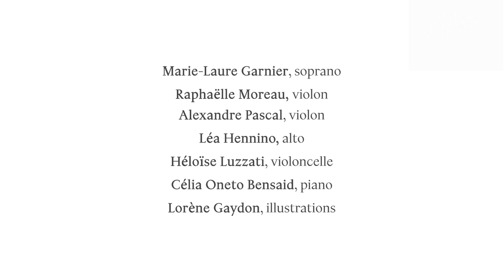Festival Un Temps pour Elles 2022 - Week-end de clôture au domaine de Villarceaux #5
Retour en images sur le weekend de clôture du Festival Un Temps pour Elles au domaine de Villarceaux les 9 & 10 juillet 2022.
Au programme, vous avez pu écouter les concerts Charlotte Sohy le concert dessiné, Dora et Chants Nostalgiques avec :
- Marie-Laure Garnier, soprano
- Raphaëlle Moreau, violon
- Alexandre Pascal, violon
- Léa Hennino, alto
- Héloïse Luzzati, violoncelle
- Célia Oneto Bensaid, piano

Dans cette vidéo, vous avez pu entendre des extraits de :

DORA PEJAČEVIĆ (1885 – 1923)
Quintette avec piano en si mineur, op. 40
Allegro moderato

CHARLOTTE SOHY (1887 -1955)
Trois Chants nostalgiques, op. 7
« Sous ce ciel d’hiver »

Charlotte Sohy
Concert dessiné

RITA STROHL (1865 – 1941)
Quatuor avec piano
Thème et variations

Réalisation - Alexis Lardilleux, assisté de Juliette Legrand
Lumière - Pascal Jacquot
Son - Maëlle Milet, Blaise Carpène